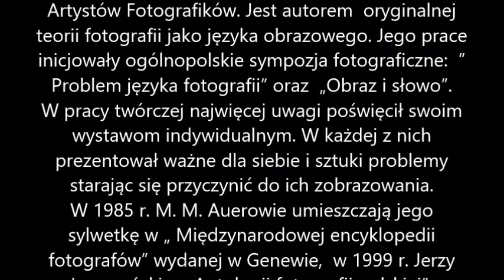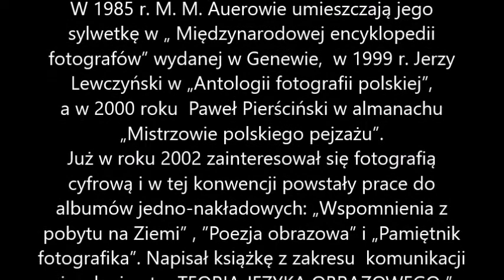BOLESŁAW STACHOW PIEŚŃ O MATCE POLCE WITRUALNA GALERIA KATOWICE 2020